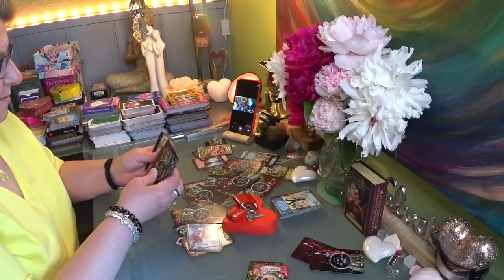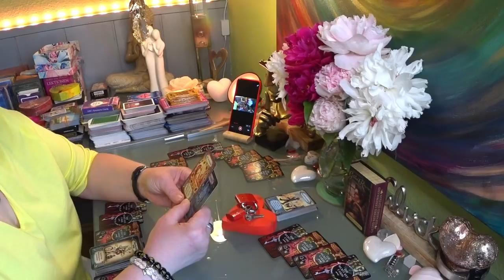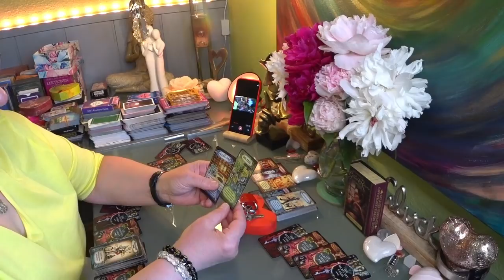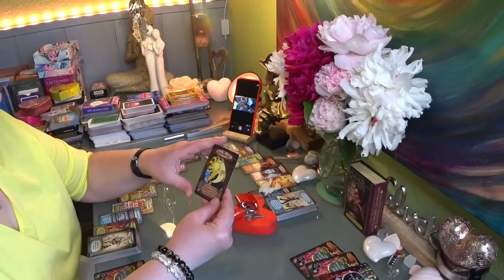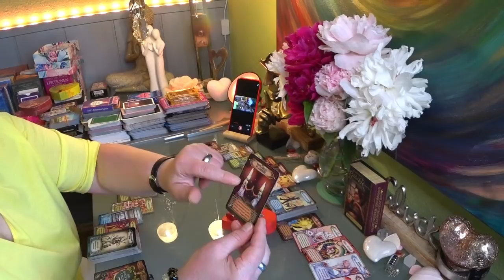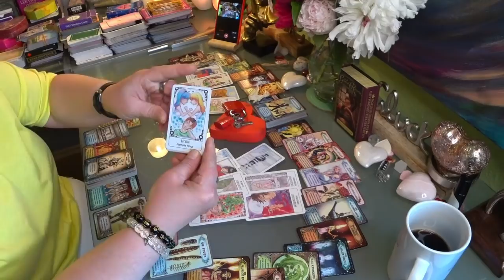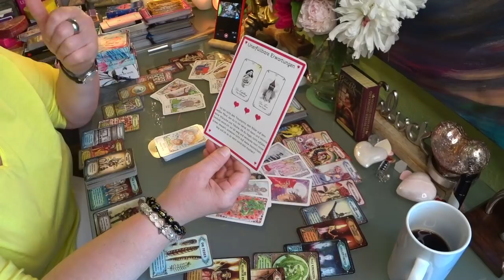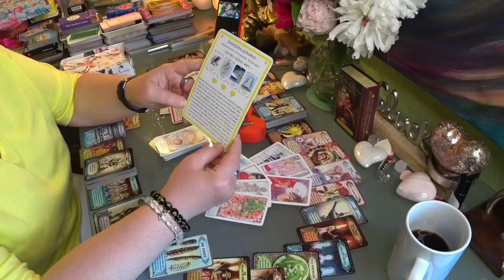💓💓Lèlektàrs / a Kulcs a szivèhez a Kulcs a szivedhez 💓💓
Szemèlyes ellemzèst, hypnozist, vagy coachingot, nèmet àron, 60 perc 99,00 € vàllalok
Fizetèsi mòd
Elöfizetèssel
info@reka -spirit.de
Email szintèn elèrhetö
A nèmet olalamon szintèn megtalaltok
Valamint követhetsz a Facebook, Instagram oldalamon is
Valerija Tochtenhagen (Reiki Mester/Tanàr)
Hypnozis, Reinkarnàciò, Hangtàl, hangvilla, kristàjhangtàl, hangbölcsö, Csalad felàllitàs, pàrkapcsolat tanàcsadàs, Kàrtyavetès (föleg, szerelem, lèlektàrs, ikerlàng), Angyal Medium/mediàlis tehetsèg
Az ingyenes videokra szivessen segíthetsz egy kis hozzájárulásal Nagyon szépen köszönöm.